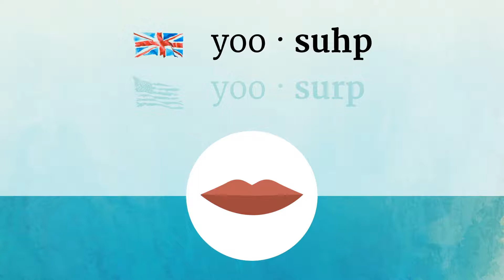USURP pronunciation • How to pronounce USURP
How to say Usurp in British English and American English?